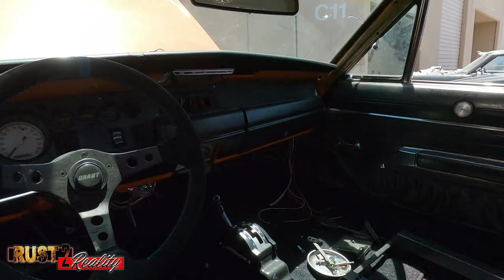RUST2REALITY EPISODE 3 : SWITCH HITTERS INTERVIEW, RUST2REALITY 'S GARAGE, HALL'S HOTRODS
Rust 2 Reality is the automotive custom car and truck enthusiast channel based in LAS VEGAS.
From the rust of the junk yard to those one owner barn finds. We showcase them all.
We love muscle cars, imports, hot rod, classics, low riders, street rods , low rods,  motorcycles and bikes .

RUST2REALITY is always searching for ALL levels of restoration and builds..
Featuring in depth interviews about the builds, and the SHOPS and individuals that dream BIG enough to build them from RUST 2 REALITY ! BURN RUBBER !!

Our channel is based in Las Vegas, NV.
or on our Instagram RUST2REALITY

cruise/car show /burnout/ RUST 2 REALITY